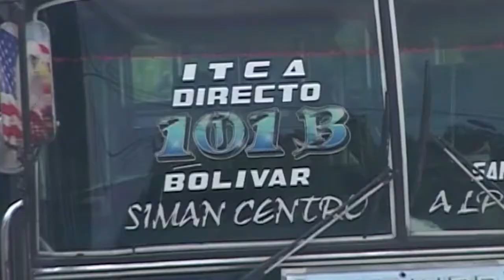Noticiero LPG 19 dic: Si quieren subsidio, los transportistas deben cumplir estos requisitos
El Gobierno insiste en que, para continuar entregando el subsidio a los transportistas, es necesario que el sector garantice un servicio de calidad que cumpla con los requisitos.